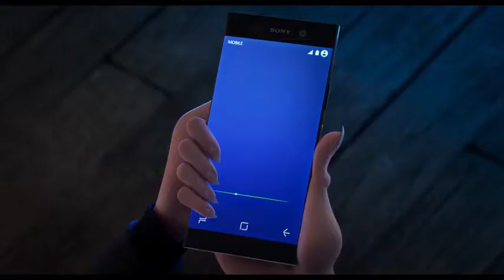HOTEL TRANSYLVANIA 3 Summer Vacation Official Trailer #1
Hotel Transylvania 3: Summer Vacation A Monster Vacation) is an upcoming 2018 American 3D computer-animated horror comedy film produced by Sony Pictures Animation